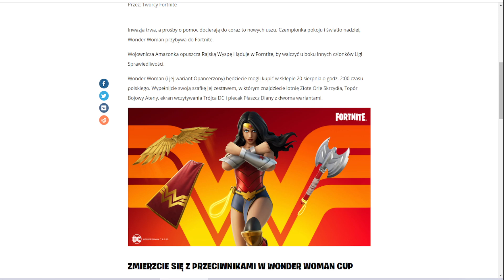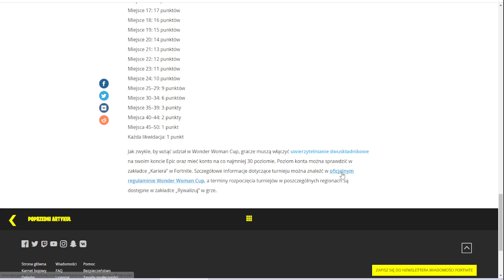WONDER WOMAN CUP | SZYBKI NEWS #59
PogChamp skin.